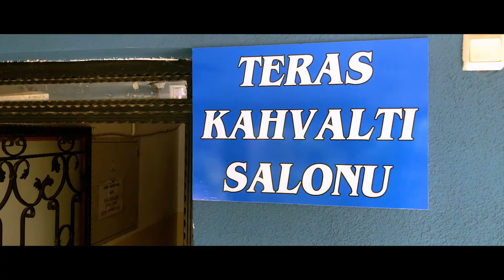KIYIKÖY ESRA PANSİYON TANITIM FİLMİ Otel Konaklama Restoran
Bu videomuzda; Kıyıköy ‘de bulunan ESRA PANSİYON tanıtım filmi sizlerle. Deniz, yeşillik, kuş cıvıltıları ile dolu bir tatil için Kıyıköy Esra Pansiyon hizmetinizde.

Merhaba ben Tolga Keserci,
TRAKYA BURADA TV kanalımızda harika konseptlerimiz ile Trakya bölgesinde (Lüleburgaz 'dan başlayarak Kırklareli, Edirne, Tekirdağ, Çanakkale, Silivri ve Avrupa Yakası 'nda) faaliyet gösteren firmaların ürün ve hizmetlerinin Tanıtım Video 'larını çekerek sizlere tanıtıyor ve Trakya 'nın muhteşem güzellikleri ile merak edilenler yerleri hakkında eşsiz bilgiler vermeyi hedefliyoruz. (Kurumsal Firmalara Drone Çekimi ve Profesyonel 4K Video larımız ile destek vermekteyiz.)